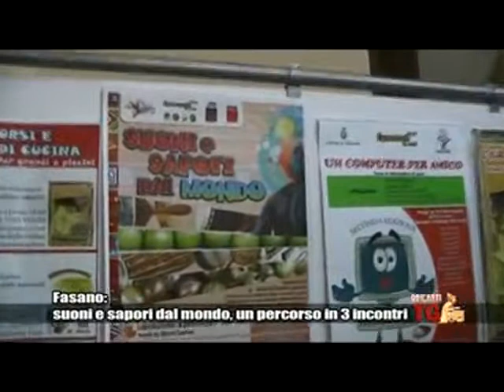TG I briganti, 09.04.2013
Intervista a cura di Maristella Curri durante la prima lezione del laboratorio di percussioni Tam Tam nell'ambito del progetto SUONI E SAPORI DAL MONDO, attività ideata e realizzata dal Circolo Arci Eliogabalo col sostegno di Equo e non solo S.c.s.a.r.l. ONLUS.